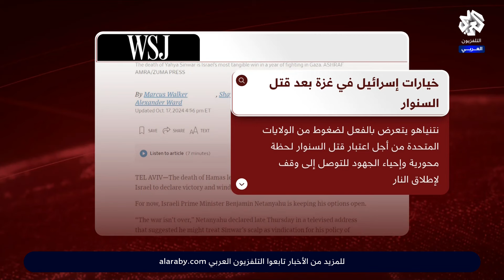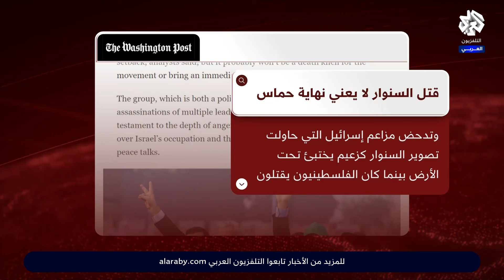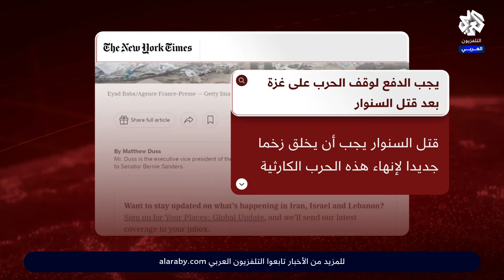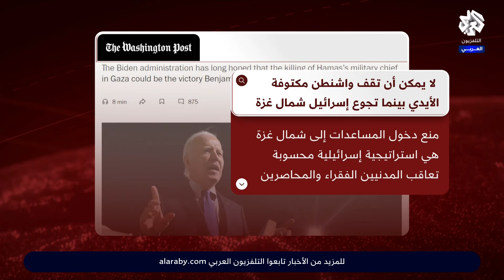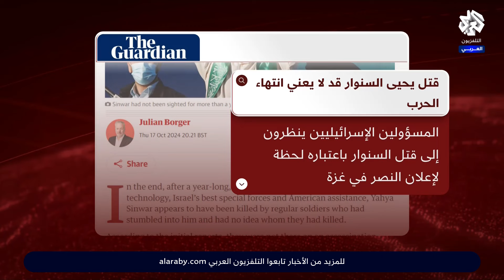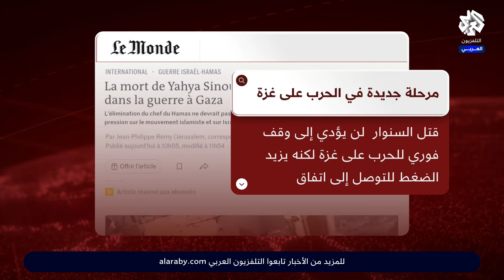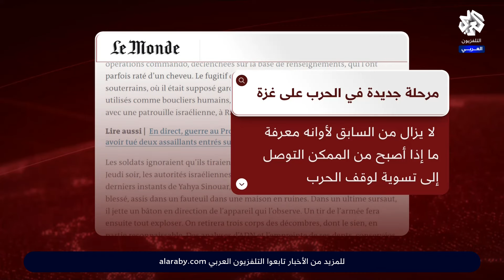الصحف العالمية تناقش خيارات إسرائيل في غزة بعد قتل السنوار